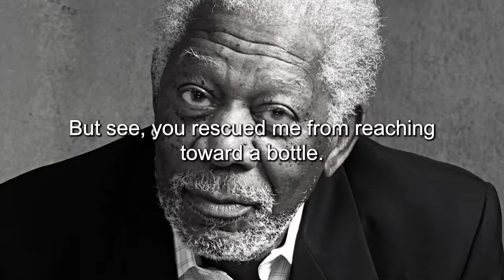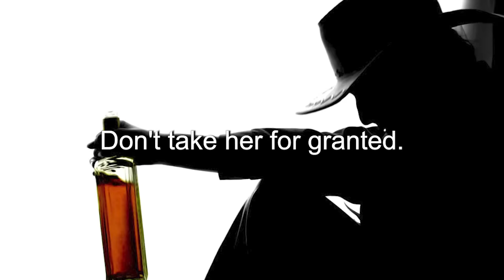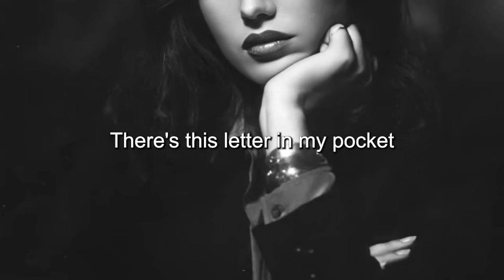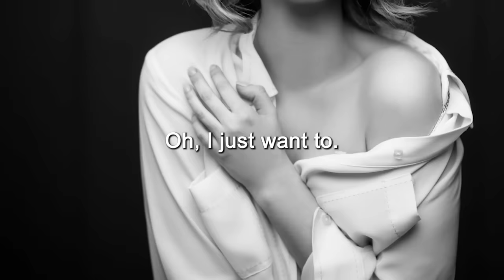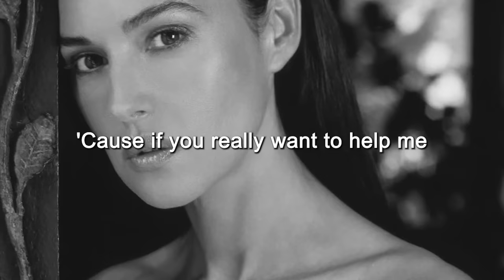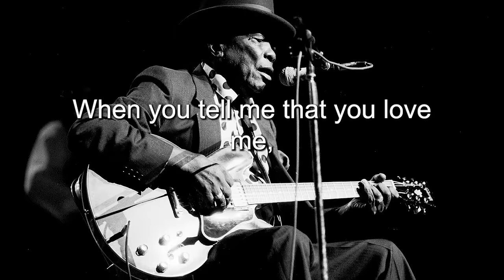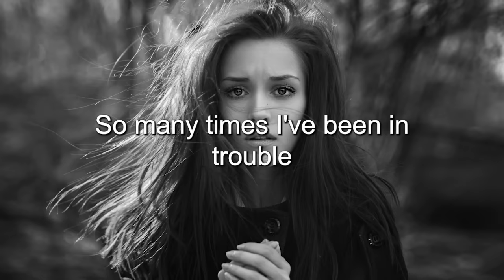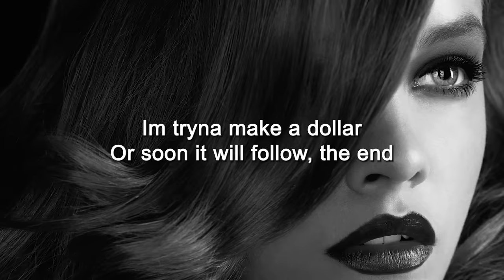BLUES MIX [ Lyric Album ] - Top Slow Blues Music Playlist - Best Whiskey Blues Songs of All Time